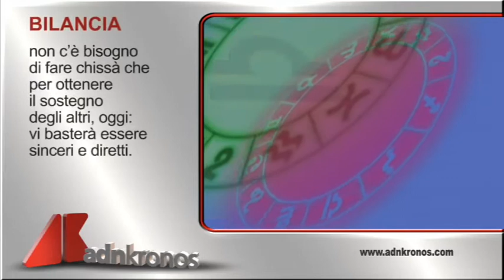L'oroscopo del giorno, 22 maggio...